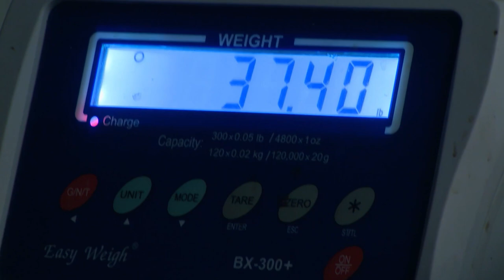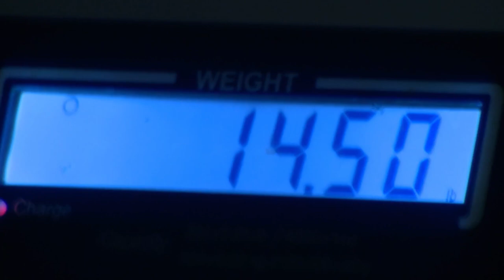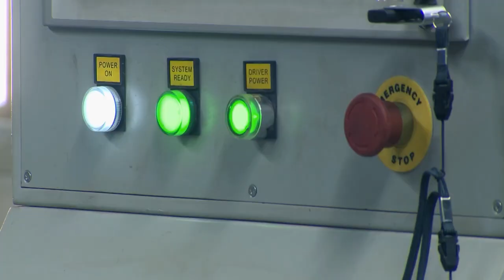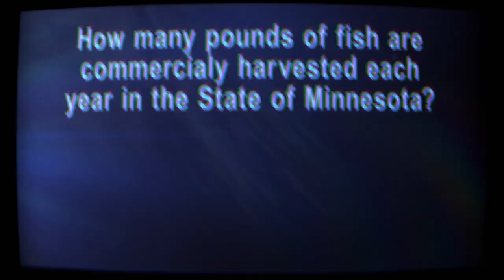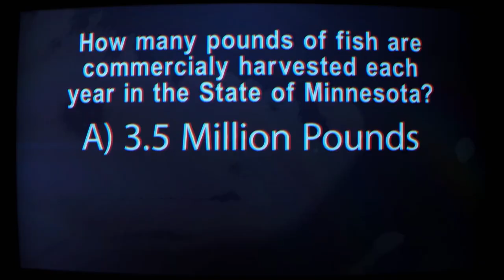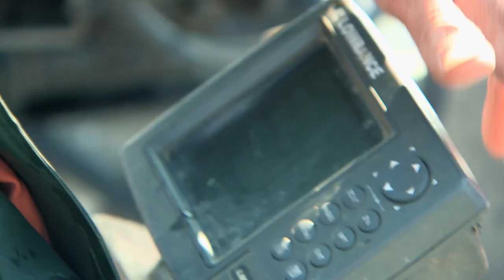Struggling to Save the Day | Bottom Feeders | Season 3 Episode 5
In the tradition of Most Dangerous Catch, Bottom Feeders follows three teams of commercial fishermen competing in lakes and rivers for bottom fish like carp, shad and buffalo head. These colorful commercial fishermen battle to get the biggest share of bottom feeder fish.

Episode 5:

In this episode of Bottom Feeders, Rick helps Jeff Ritter meet his fish order at the last minute, earning a thank you from Jeff's young daughter. Mike struggles with another tough call to make.